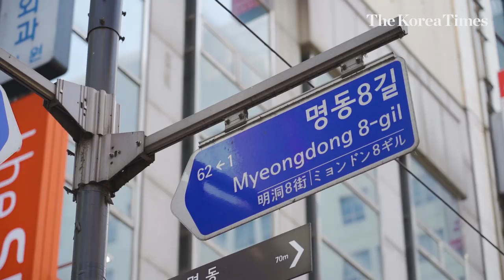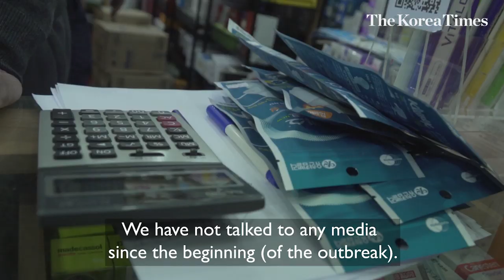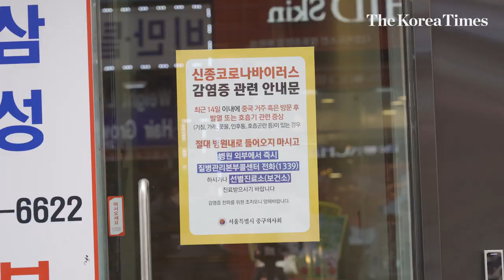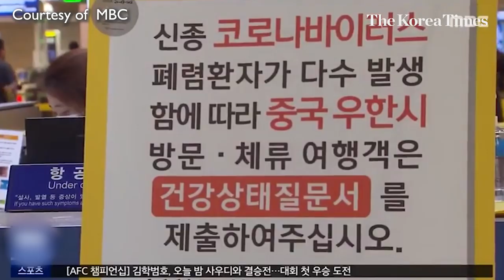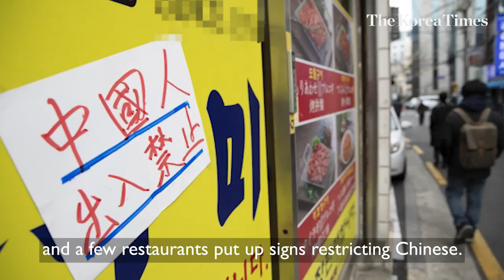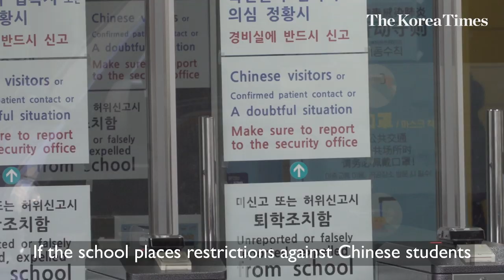Wuhan coronavirus: Are Koreans really scared?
Video by Lee Min-young, Lee Gyu-lee, Kim Kang-min

The deadly coronavirus epidemic that originated in Wuhan, China, has been dominating headlines around the world. And media coverage in neighboring South Korea has been inflammatory, fueling public fear over the virus.

The Korea Times reporters visited Myeongdong which was far less densely populated with Chinese tourists  than right before the coronavirus outbreak and asked people in the streets how they feel about the epidemic.

Business owners and employees working in Myeongdong were reluctant to speak to the press about the virus, fearing it could further affect their sales.